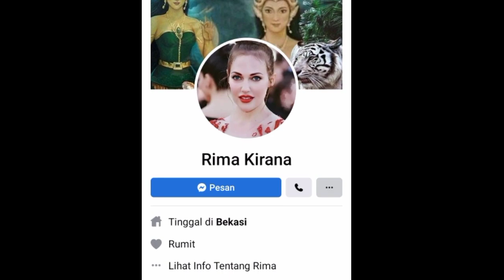Janda Cantik Cari Pasangan Hidup Siap Nikah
Janda cantik muda enerjik sedang mencari jodoh duda atau perjaka yang siap lahir batin membina rumah tangga. Janda asal Banten ini ingin menikah lagi diawal tahun 2022.